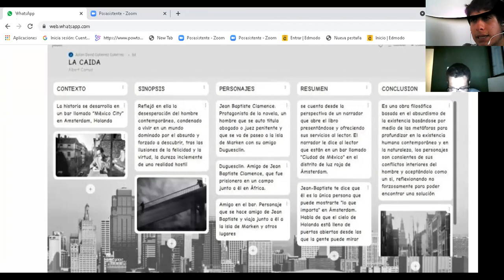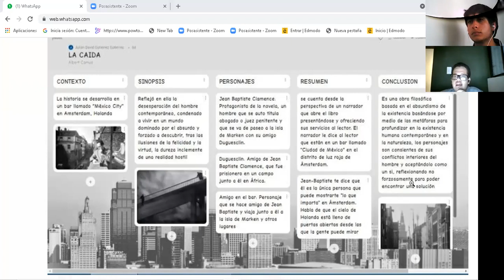exposición filosofía - LA CAIDA DE ALBERT CAMUS por JULIAN GUTIERREZ Y FELIPE GIL